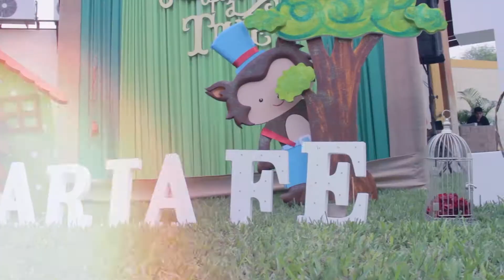El 1er añito de Mariafe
Te invitamos a disfrutar del cumpleaño número 1 de Mariafe
Vídeo y fotografía: Leighperu.